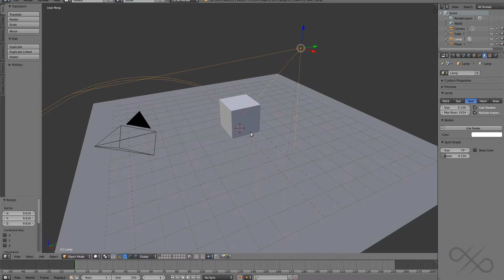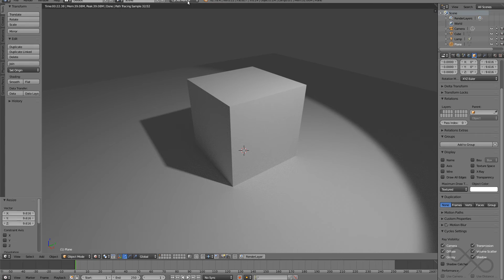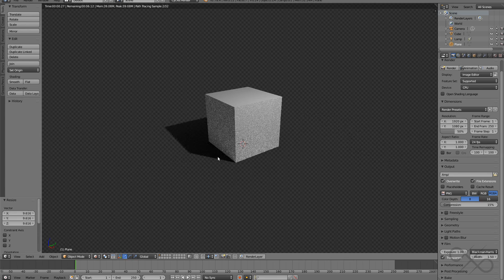Blender - Create A Shadowcatcher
Quick tutorial on how to create a shadowcatcher in Blender. Sorry about the bad audio.